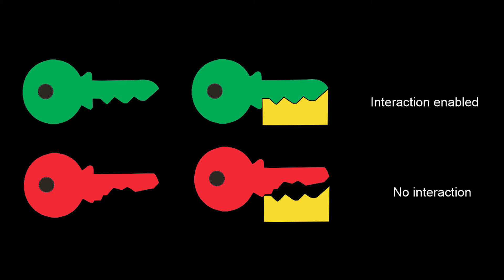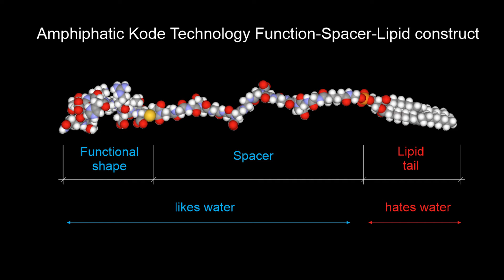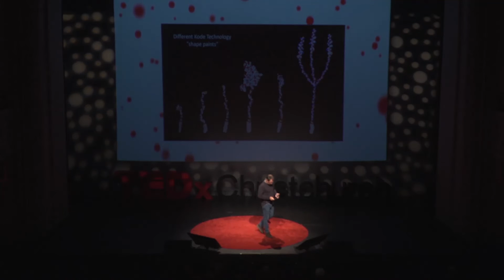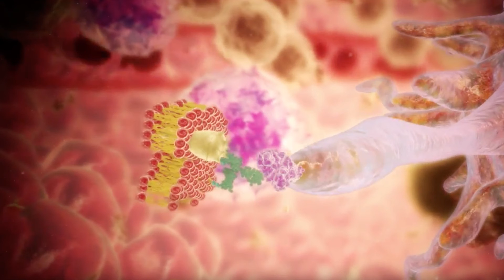Technology that transforms your cells | Stephen Henry | TEDxChristchurch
What if you could make your cells behave however you wanted them to? What if you could help your immune system easily identify and target hard-to-detect cancers, or make molecules interact that previously shunned each other? Stephen Henry shares the story of the revolutionary Kode Technology, a system that allows scientists to paint shapes onto cells, creating any cellular 'key' to fit any cellular 'lock'.

Professor Steve Henry is an academic with a difference. Like other professors, research is his professional life, but unlike many he believes commercialisation is an integral partner to successful research. Having trained as a laboratory scientist specialising in transfusion medicine, Steve completed a PhD at the University of Auckland and completed another PhD in the 1990s. In 1996 he started the biotechnology company Kode Biotech to commercialise his biosurface engineering technology - Kode technology. As the CEO of Kode Biotech and Professor in the AUT Centre for Kode Technology Innovation he is fully immersed in the true commercial environment, taking research to product and developing it for the market. In 2015 Kode Biotech won the Supreme NZ Innovator Award for their contribution to the Agalimmune anti-cancer therapy innovation. It was this blend of business and science that saw him selected as a finalist for the 2008 New Zealand Ernst and Young Entrepreneur of the Year and the 2